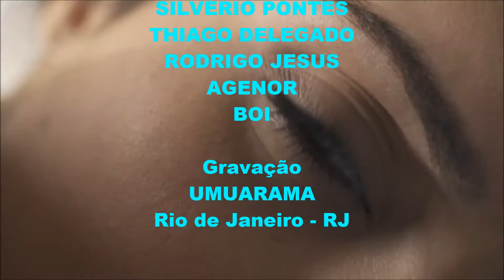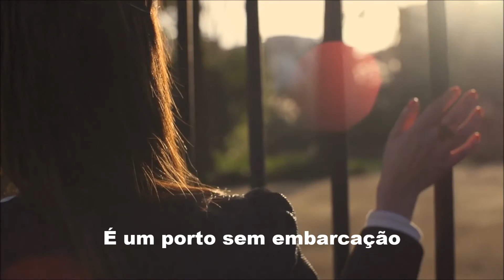QUANDO VOCÊ VOLTOU com DRI RIBEIRO, edição MOACIR SILVEIRA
Essa e outras grandes composições de Fausto Reis você pode ouvir nas rodas de choro do Bar Meu Chorinho, localizado na Rua Luxemburgo, 984, bairro Boa Vista, Uberaba, o mais novo ponto de encontro de grandes mestres de nossa MPB.
“Quando você voltou” na voz de Dri Ribeiro e côro de Ana Seleucia é mais uma belíssima faixa do delicioso CD de apresentação do músico e compositor Fausto Reis, que tem o sugestivo título “A minha música pra vocês”.
Fausto Reis, músico autodidata, se interessou pela música ainda criança, despertando seu gosto pelo Cavaquinho aos 9 anos de idade, ao ver um vizinho também garoto, tocar. Logo após ganhar o seu 1º Cavaquinho, iniciou seus estudos com este próprio vizinho, e depois seguindo seus estudos no Conservatório Renato Frateschi de Uberaba, MG (onde leciona este instrumento a 13 anos).
Como músico, já se apresentou em diversas capitais, como: Belo Horizonte (Palácio das artes, e vários outros locais), Rio de Janeiro (Rádio Nacional do R.J, Confeitaria Colombo, Teatro Municipal de Niterói, e diversas casas noturnas do RJ), Brasília D.F (Clube do Choro), São Paulo (Programa Sr. Brasil com Rolando Boldrin), Vitória ES, Ribeirão Preto SP.
Esteve por duas vezes se apresentando na França Fr. Ao lado de grandes nomes da música nacional e mundial, em festivais e gravações.
Trabalha também como Produtor musical

Ficha técnica:
Voz: Dri Ribeiro
Cavaco solo: Fausto Reis
Cavaco base: Alceu Maia
Trombone: Zé da Velha
Trompete: Silvério Pontes
Violão sete cordas: Thiago Delegado
Caixa de fósforos e tamborins: Rodrigo Jesus
Pandeiro: Agenor
Surdo e rebolo: Boi
Violão de seis cordas: Ilton
Côro: Ana Seleucia

QUANDO VOCÊ VOLTOU

   De: Ezalmone Santos e Fausto Reis

Sorri quando você voltou
Uma estrela no céu brilhou
E fez bater meu coração

Cantei com a alma de quem nunca amou
E um bom sentimento encontrou
Capaz de viver uma ilusão
Viver sem amor é uma tortura
É um porto sem embarcação
É um caminho certo pra loucura
Um mal que não tem cura
Uma vida sem razão